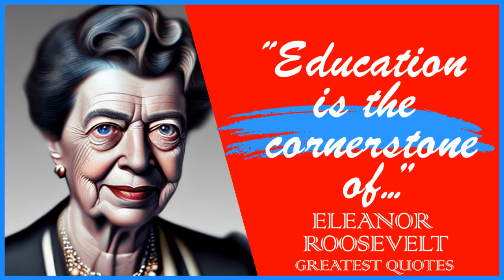68 Eleanor Roosevelt’s Quotes | Inspiring Wise Life Quotes of Eleanor Roosevelt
Eleanor Roosevelt (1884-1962) was an American political figure, diplomat, and human rights activist. She was the wife of President Franklin D. Roosevelt, who served as President of the United States from 1933 until his death in 1945.

Eleanor was a strong and influential woman in her own right. She championed various social causes, including civil rights and women's rights, and played a key role in the formation of the United Nations. During her husband's presidency, she served as an unofficial adviser and advocate for him and used her position to advocate for issues such as racial equality and the rights of the poor.

After her husband's death, Eleanor continued her advocacy work, serving as a delegate to the United Nations and chairing the United Nations Commission on Human Rights. She was instrumental in drafting the Universal Declaration of Human Rights, which was adopted by the UN General Assembly in 1948.

Eleanor Roosevelt remains an iconic figure in American history and is remembered as a tireless advocate for social justice and human rights.

This video is quotes from Eleanor Roosevelt. This quotes compilation is made of his best quotes and we hope that these life quotes can make you think about many things in your life. Eleanor Roosevelt’s quotes are definitely worth your time.

 We hope you enjoyed this Inspiring Wise Life Quotes of Eleanor Roosevelt.